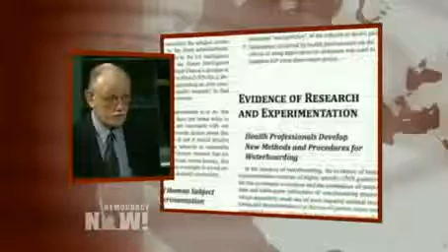CIA Agents in Rendition Case, Refusal To Prosecute Over Torture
DemocracyNow.org. - Italys High Court has upheld the sentences of 23 CIA operatives convicted of kidnapping a Muslim cleric under the U.S. program of extraordinary rendition. The cleric,.

r3VOLt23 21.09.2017 NEWS FOM MANY: Mirror:DemocracyNow.org. - Italys High Court has upheld the sentences of 23 CIA operatives convicted of kidnapping a Muslim cleric under the U.S. program.

Stream or download Miss America here: Directed by: Lily Kershaw vesves Diana Mantis Edited by: Diana Mantis .